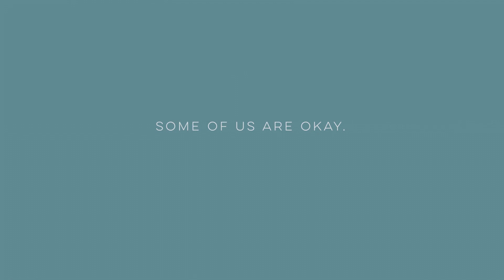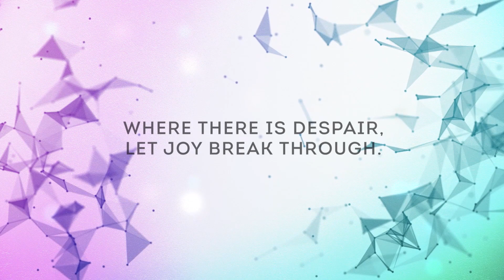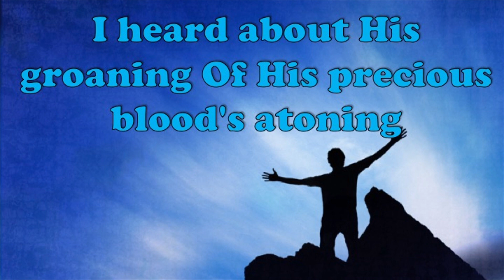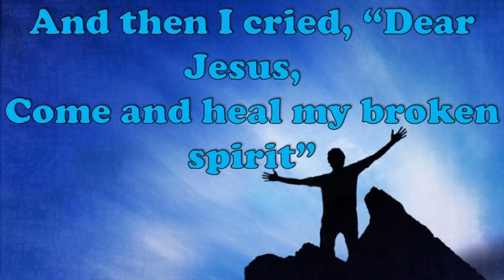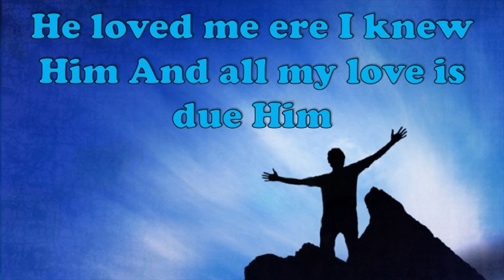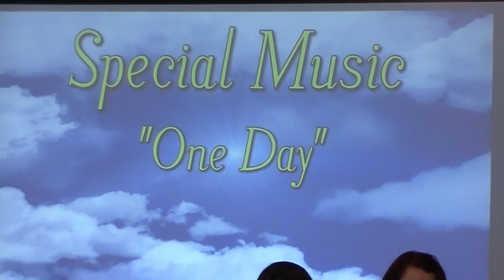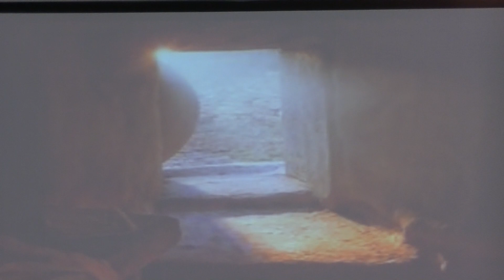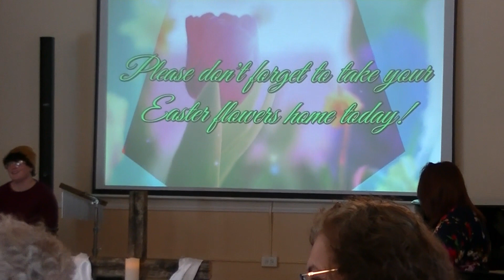He Is Risen! He Is Not Here! (Mark 16:1-13)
There have been five major events in world history that established the world, changed it, and paved a path for a new direction. Those events are creation, the birth of Jesus Christ, the crucifixion of Jesus Christ, the resurrection of Jesus Christ, and the forthcoming return of Jesus Christ when He comes to rule and reign on the throne of David in Jerusalem. The depth and seriousness of Christ, His resurrection, His impact, and influence is revealed in the prophecies of the ancient prophets, in Jesus's life, attitude, and conduct, and that power is reflected in the lives of everyone who chooses to receive Him into their hearts, abides by Him, and actively applies His example. When you look at how amazing and precise the prophets, Jesus, and His intervention and power in people's lives are, more than enough is provided to convince people to believe. These are the types of people unbelievers do not believe. Who do unbelievers believe? Unbelievers in Christ believe people who do not have that kind of power, influence, and impact. They constantly gravitate towards ridiculous and strange things that aren't factual, however something as significant as the resurrection is something that indeed happened, and is fact, despite what these types of people think. In this special Resurrection Day message, Pastor Troy Billow explains this "fact to belief/disbelief" dynamic, and why it is important for us to consider today.